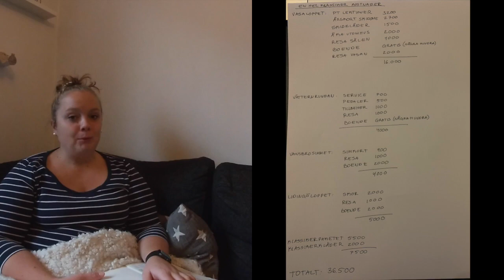Hur mycket kostar en klassiker?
Jag berättar om alla kostnader och träningsförberedelser kring Tjejklassikern och jämför även med vad jag tror att En hel Svensk Klassiker kommer att innebära!